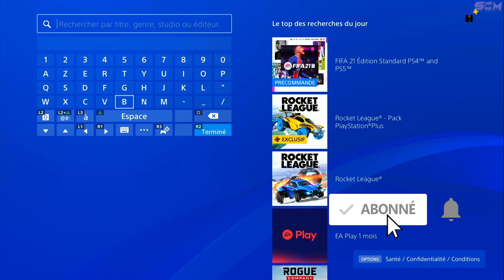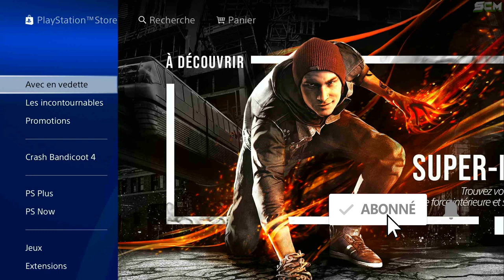COMMENT TÉLÉCHARGER LA BETA COLD WAR SUR PS4, DATE BETA GRATUIT BLACK OPS COLD WAR DISPONIBLE PS4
▬▬▬▬▬▬▬ • BIENVENUE 😍 • ▬▬▬▬▬▬▬

▬▬▬▬▬▬▬ • PARTENAIRES 💪 • ▬▬▬▬▬▬▬

"SOISCOOLMEC"
"STRIKESOISCOOL"

.▬▬▬▬▬▬▬ • TOP DON 💰 • ▬▬▬▬▬▬▬

▬▬▬▬▬▬▬ • MUSIQUE OUTRO 🎵 • ▬▬▬▬▬▬▬